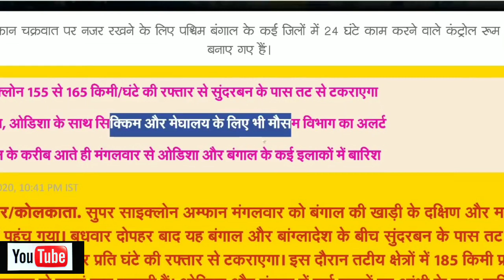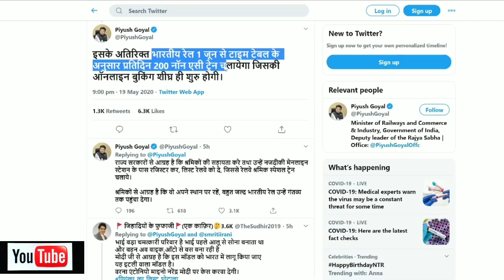Today_Breaking_News_!_दिनै _20_मे_2020_नि_गाहाय_रादाब_गेदेर_खौरां_PM_Modi,_SBI,_Corona Virus,_(720p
दिनैनि जोबोद गेदेर गाहाइ खौरां || Headline News || बारहुंखा || सना सान्धी || Corona Vaccine ||
Corona नि मुलि मोननाया आसा खमसै|| Breaking News ||

Corona News
Corona News
Bodo Corona Update News
Bodo Corona Update

बेबायदिनो गोबां भिदिव आं नोंथांमोननो लानानै फैबाय थागोन आरो बे चेनेलाव गुबुन गुबुन आयदानि सायाव गोबां भिदिव नुनो मोनबाय थागोन। बेनिखायनो अननानै चेनेलखौ खालामना गालां आरो हानायमानि SHARE खालाम खालाम COMMENT खाालाम जाहाथे आं गोदान गोदान भिदिव लानानै फैनो बोलो मोनो।आरो खाथियाव थानाय बेलनि महराव थुनानै हो जाहाथे आं गोदान भिदिव Upload होनाय लोगो लोगोनो नोंथांमोना नुनो मोनो जेन!!

App Link 👇👇 Hacking सोलोंनो थाखाय बे Appखौ Download खालाम। आरो गोजौआव होनाय़ लिंकाव थुनानै भिदिव खौ नायहै अब्लानो बुजिमोनगोन।

         Thanks
                R&A-Series